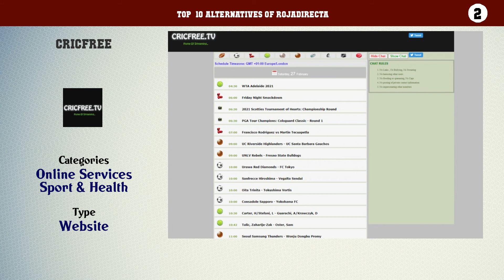Rojadirecta | Best 25 Alternatives of Rojadirecta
Top  10 Alternatives of Rojadirecta

10. StopStream
9. FirstRow Sports
8. LAOLA1
7. fuboTV
6. FOX Sports GO
5. SportLemon
4. Feed2All
3. MamaHD
2. CricFree
1. RedstreamSport